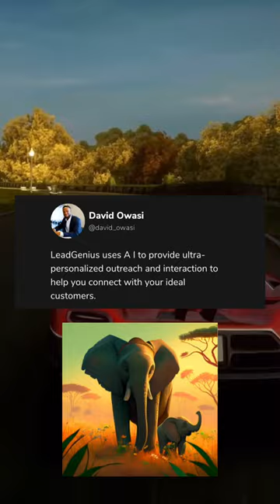The Story of Juma I Made Using AI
Lost in the vast African savanna, Juma’s journey to find his mother was nothing short of a miracle. Swipe left to follow his heartwarming adventure and discover how AI brought this inspiring tale to life.